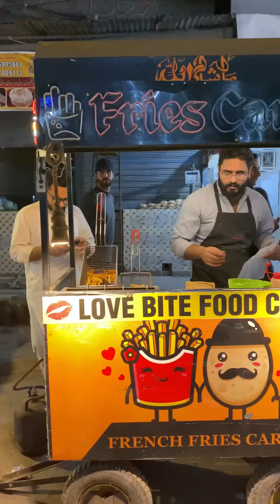Episode # 7 | Multan Street Food